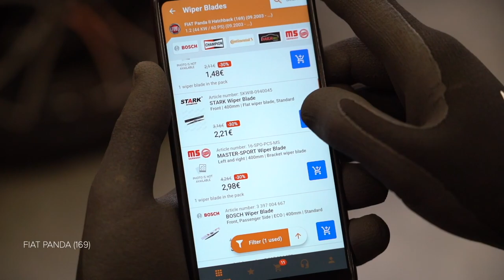Hvordan bytte vindusviskere på FIAT PANDA 2 (169) [AUTODOC-VIDEOLEKSJONER]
Hvordan bytte vindusviskere / viskerblader på FIAT PANDA 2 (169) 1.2 Hatchback 2003–2012 [AUTODOC-VIDEOLEKSJONER]

Vindusviskere til kjøretøyet FIAT Panda III Hatchback (312, 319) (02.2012–...) / FIAT Panda Van –...) / FIAT Punto II Hatchback –03.2012) / FIAT Punto II Van –10.2009) / LANCIA Ypsilon II –12.2011) bør som regel erstattes i én og samme prosedyre. Det er imidlertid noen små forskjeller, på grunn av spesifikke egenskaper ved kjøretøyets design.

Alle video- og PDF-veiledninger om utskifting av deler i FIAT PANDA 2 (169): last ned og se på AUTODOC CLUB

0:00 — FIAT PANDA 2 (169) – vindusviskere / viskerblader: trinn-for-trinn veiledning for utskifting
0:33 — Trykk på klemmen.
0:37 — Fjern bladet fra viskerarmen.
0:42 — Installer det nye viskerbladet, og trykk viskerarmen forsiktig ned mot ruten.
1:33 — Trykk på klemmen.
1:37 — Fjern bladet fra viskerarmen.
2:01 — Slå på tenningen.